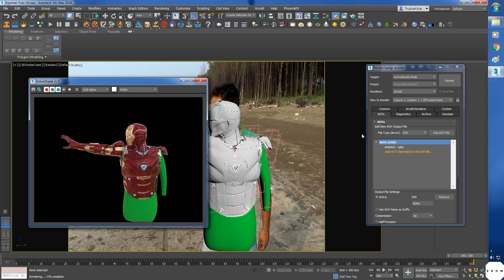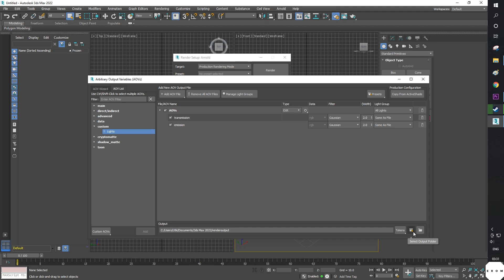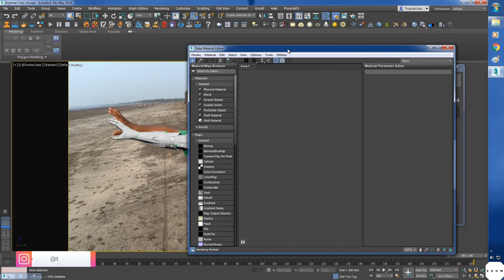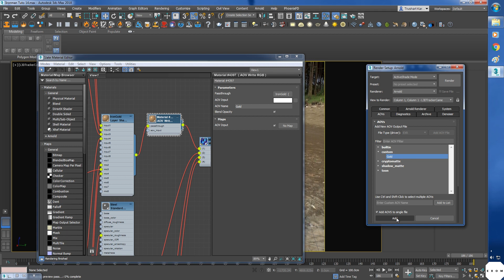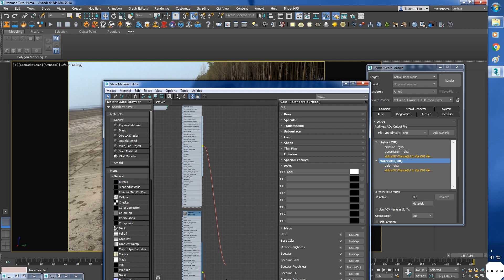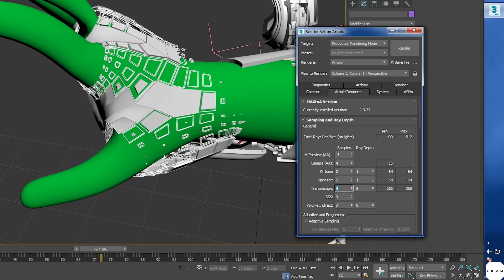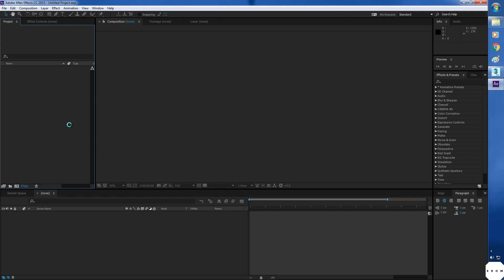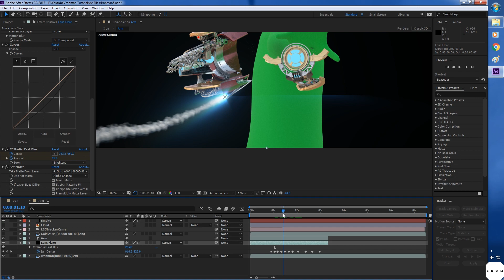AOVs and Render Setup in 3ds Max [ Ironman VFX ] Part 7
Turn ON Subtitles before watching.